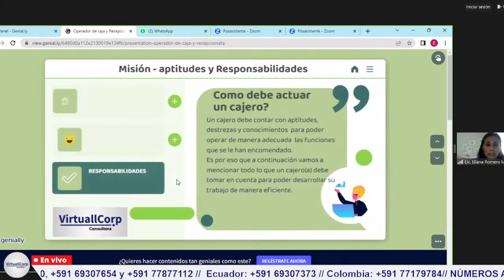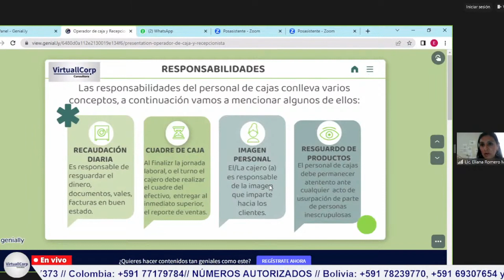4 Responsabilidades de un cajero